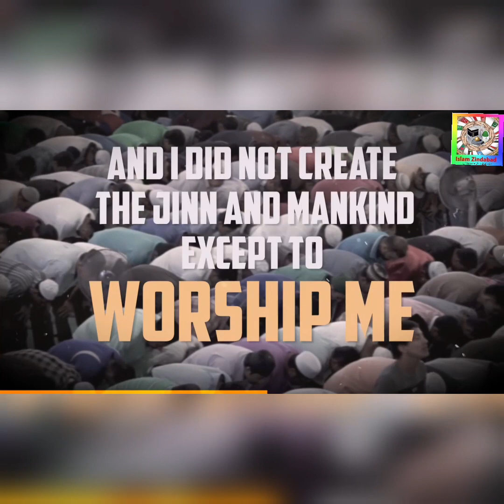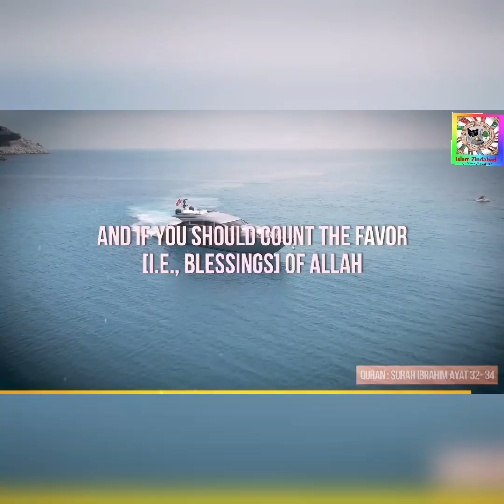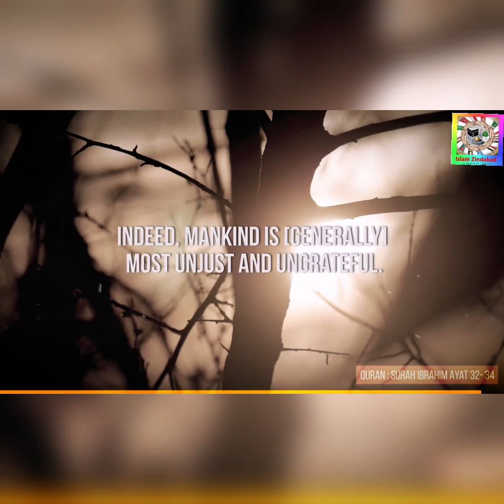awab Do! || Emotional Reminder || Mugheerah Luqman